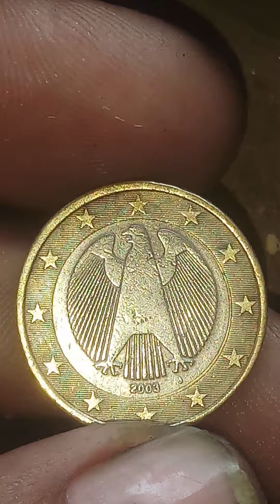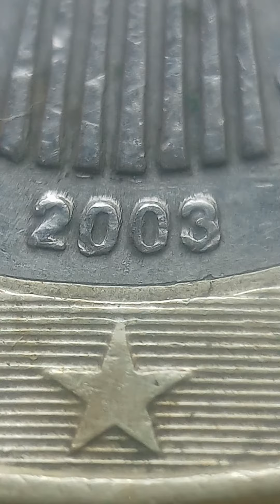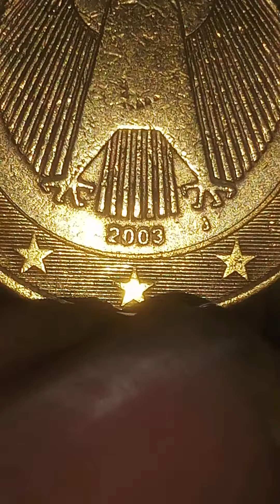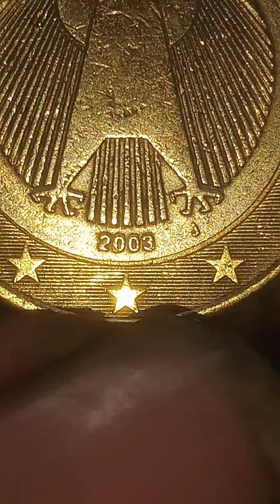1 Euro coin in 2003J doubled 🙂